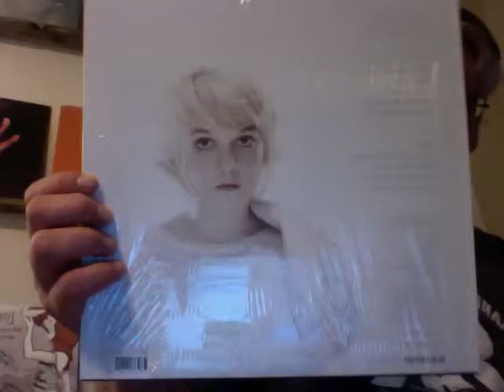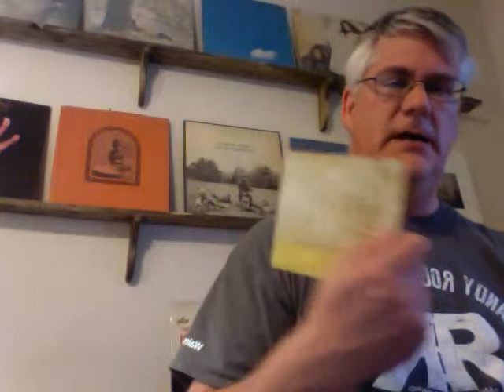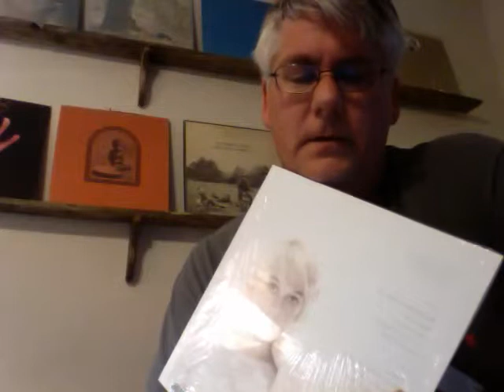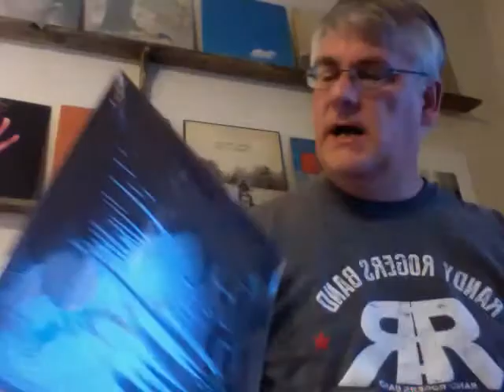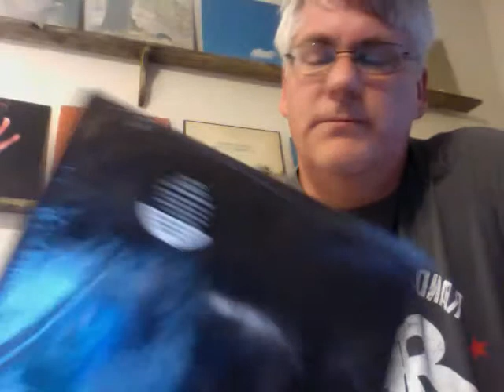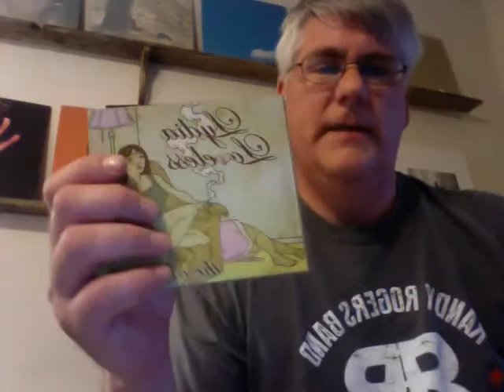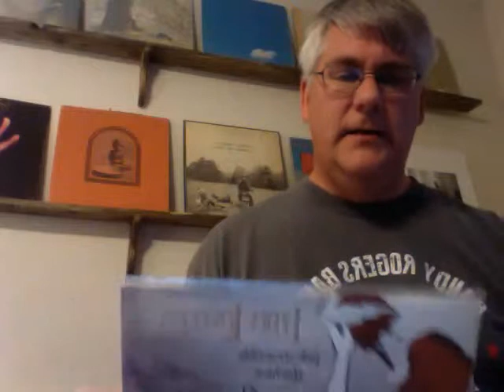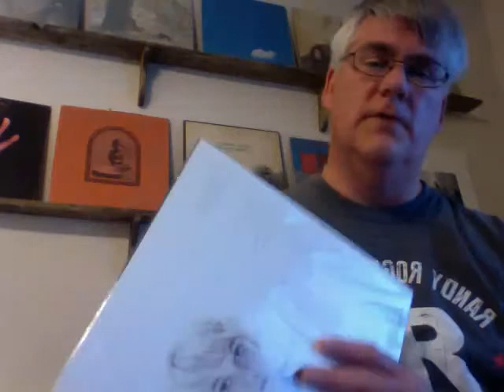Record Rambling 66 Lydia Oh Lydia part I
Wherein I gush over Lydia Loveless' latest platter "Somewhere Else."